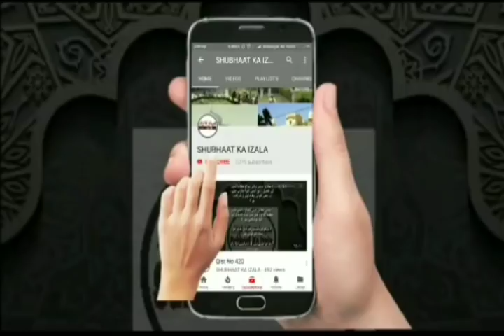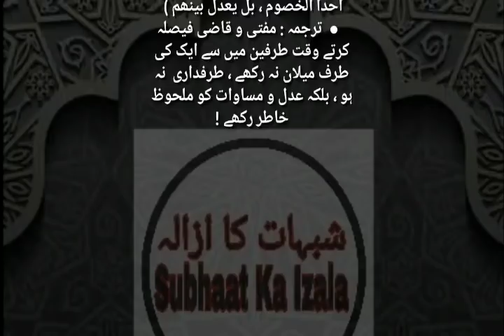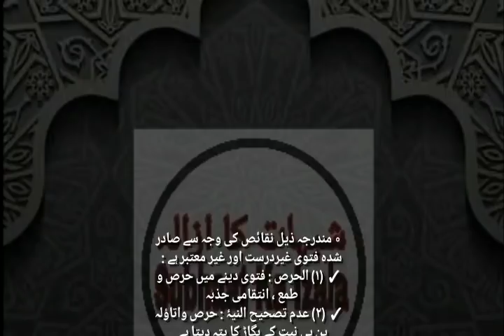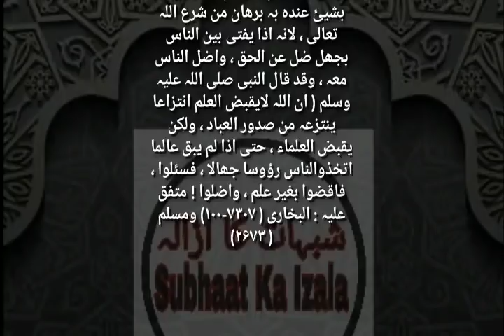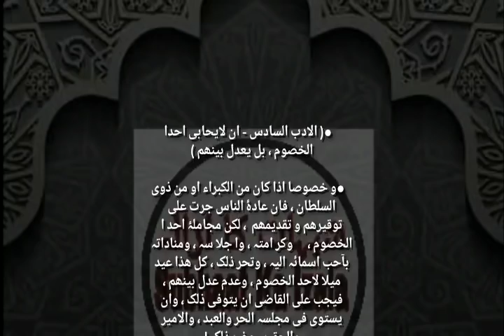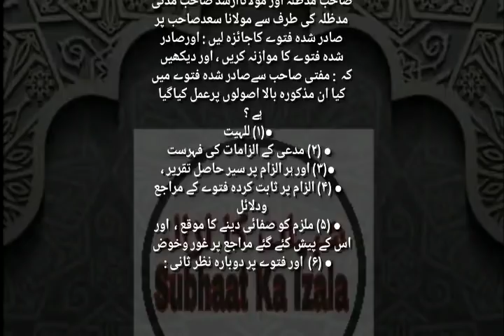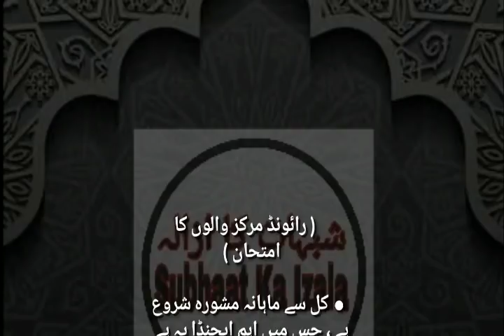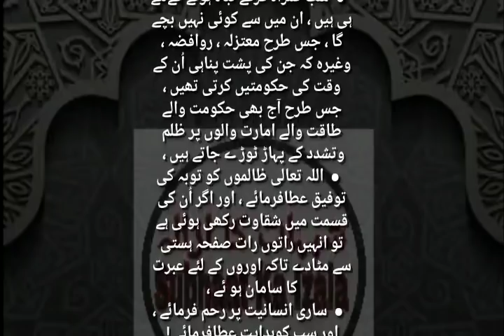Qist No 530(Darul Uloom ki Koi Baat Sunne K Layak Nahi Jab Tak Aalami Shura ki Taluq se Fatwa Shay)